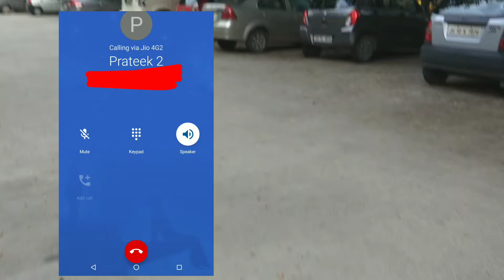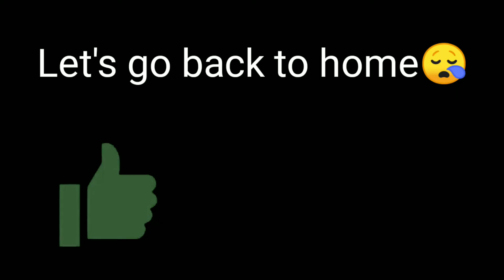कटी पतंग तेरा कौन सा रंग | funny vlog videos | funny vlogs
hlw guys video ke aandr humney enjoy kra video ko dekh kr aap enjoy kro or video acchi lgge to like krke support dikhana or chere pr smile aaye to channel ko subscribe kr lena baaki to mene aapney dost bhadiya se lii hai😂😂😂😂😂😂 khabar😂😂😂😂😂😂